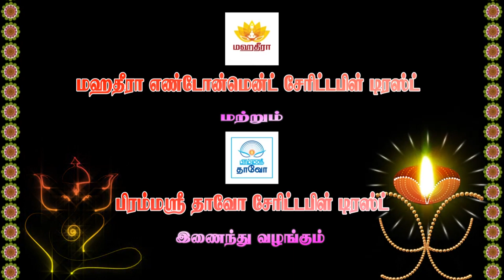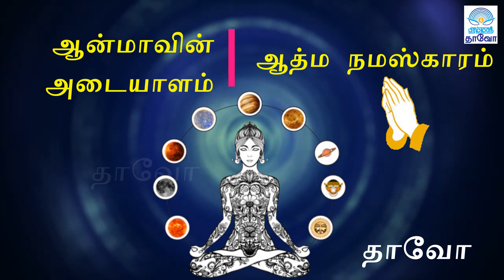ஆன்மாவின் அடையாளம் - ஆத்ம நமஸ்காரம் // பிரம்ம ஶ்ரீ தாவோ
கொரொனா வைரஸ் நோயை  விரட்ட அகத்தியர் அருளிய நாத மருந்து

CORONA VIRUS# KEEP & SAVE YOUR IMMUNITY POWER (INCREASE YOUR IMMUNITY POWER)

வாசியோக# பாடல்கள் வெளியீட்டு விழாவின் கருத்துரை // பிரம்ம ஶ்ரீ பி ரோஅன்பழகன் ஐயா //

ஞான முருகனின் ஞான விதைகள் வாசியோக# பாடல்கள் வெளியீட்டு விழாவின் கருத்துரை // ஞான முருகன் ஐயா //

CORONA VIRUS ( ஓர் நிரந்தரமான தீர்வு )

சுழுமுனை // இருதயம் // நிஷ்ட்டை // சென்னை சித்த வித்யா அறக்கட்டளை (பெரிய பாளையம்)

சுவாமி சிவானந்த பரமஹம்சர் கடைசியாக வந்த கொரட்டூர் # // கோதாண்ட வேலு அய்யா சொற்பொழிவு

மனமே குரு சித்த வித்தை பயிற்சி அரங்கம் திறப்பு விழா
                                                        (ஞான விதைகள்)

பெண்களும் வாசி யோகம் செய்யலாம்

வேற்று  கிரகத்தில் சித்தர்கள் // BRAHMA SRI DAAVAO

18 சித்தர்களும் D N A வும்/ பிரம்ம ஸ்ரீ தாவோ

ரமணமகரிஷிக்கும், ராம கிருஷ்ண பரமஹம்ஷருக்கும், கேன்சர் வந்தது ஏன்? DAAVAO

வள்ளலார் ஜோதி மயமானது எப்படி? காசியில் சித்தவித்தை // BRAHMA SRI DAAVAO

காயசித்தி யாருக்கு கைகூடும் // BRAHMA SRI DAAVAO

சித்த வித்தையும், ஆயகலை 64கும் , இசைஞானி // BRAHMA SRI DAAVAO

சித்த வித்தை, தசவாயுக்கள், மேல் கதி, பிரம்மரந்திரம் பிரம்ம ஸ்ரீ தாவோ

சித்த வித்தையும், நவக்கிரஹமும், ஜாதகமும் // BRAHMA SRI DAAVAO

 சித்த வித்தை , பிரபஞ்சம், கனவு ,ராகாதுவேசம் // BRAHMA SRI DAAVAO

சித்த வித்தையும் // மகா பெரியவரும் // பைத்தியக்காரனும் / BRAHMA SRI DAAVAO

 சித்த வித்தையில் மனதை லயம் செய்வது எப்படி / BRAHMA SRI DAAVAO

 சித்த வித்தையும், தூக்கமும் / நிஷ்டையில் தூக்கம் வருவது ஏன்/ DAAVAO

 சித்த வித்தையும் சித்து வேலைகளும் / BRAHMA SRI DAAVAO

உயிரோடு இருக்கும் போதே இறக்க பழகுவதே தவம் தாவோ/DAAVAO

ஒரு சுவாசத்திற்கும் மறுசுவாசத்திற்கும் உள்ள இடைவெளியில் மனம்
செயல்படுகிறது / DAAVAO

 DAAVAO SIDDARGAL SONG 3 / ரமண மகரிசி /உங்கள் ஜீவனில் நிலைத்திருங்கள் அதுவே ஆன்மீகம் |

 ஐயா மனோன் மணி சிவ செல்வம் அவர்களி ன் ஜீவசமாதி காணொளி / BRAHMA SRI DAAVAO

ஐயா மனோண் மணி சிவ செல்வம் அவர்கள் ஜீவசமாதி விளக்க உரை / BRAHMA SRI DAAVAO / PART 1

DAAVAO SIDDARGAL SONG 2 /சாதாசிவ பிரம்மேந்திராள் / உங்கள் ஜீவனில் நிலைத்திருங்கள் அதுவே ஆன்மீகம் |

DAAVAO SIDDARGAL SONG 1 உங்கள் ஜீவனில் நிலைத்திருங்கள் அதுவே ஆன்மீகம் |

உங்கள் ஜீவனில் நிலைத்திருங்கள் அதுவே ஆன்மீகம் | Brahma Sri Daavao